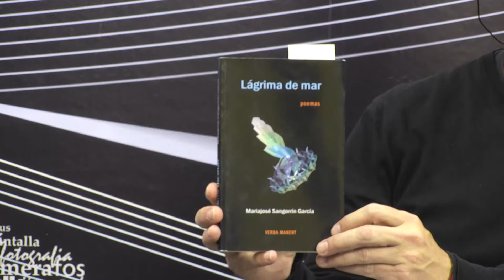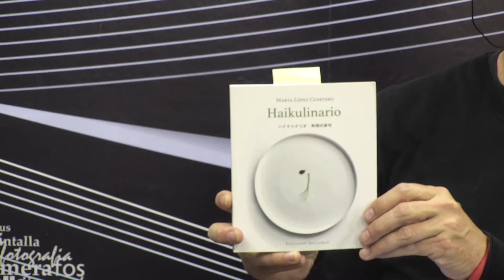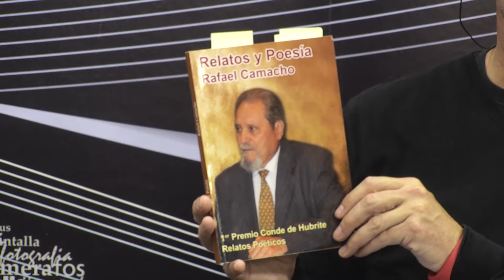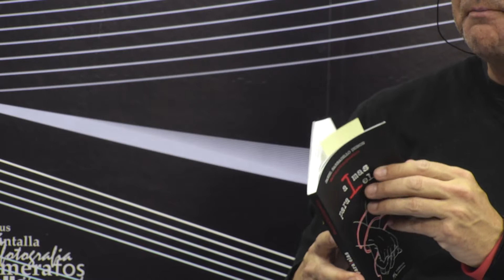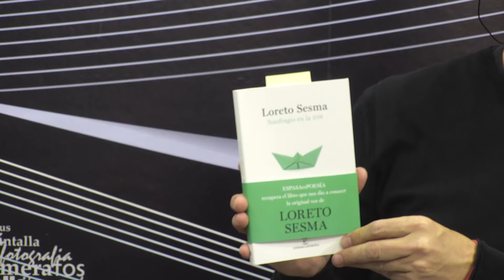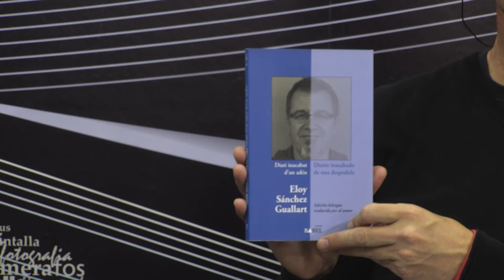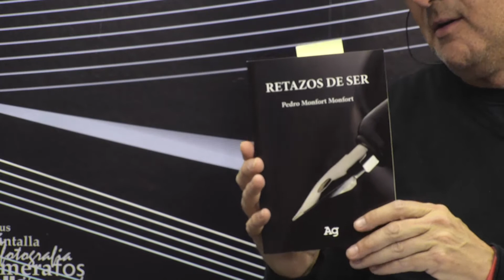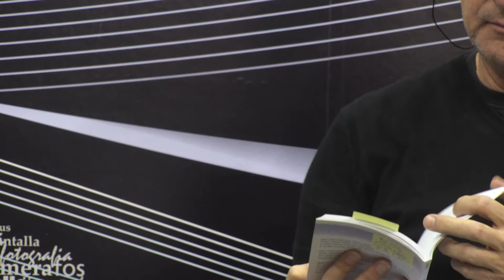Quadern en Blanc amb Ismael Bonet.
Antonio Arbeloa i el llibrer mes famós de tota la província, Ismael Bonet. 07-02-20